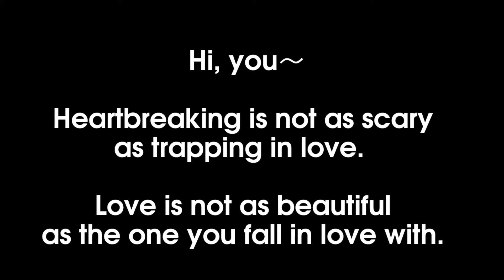失戀懶人包MV-文跡奇武情歌選-施文彬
失戀是世上最難搞的病，不只外分泌三小，還讓內分泌失調
失戀是世上最難過的病，一大堆疑難症頭，更讓人宛如著猴
失戀是世上最難治的病，常讓人又哭又鬧，而且找不到解藥

但是，請記得，失戀的人還有失戀，魯蛇是連情人都看不見，所以勇敢地承認，沒什麼好丟臉，失戀是人生必經的路途，要記得面對現實，勇敢的走出來，不要拒絕別人的幫助。

有失戀，趕快服用懶人包，真的，失戀沒有那麼糟。

失戀懶人包 Love for Dummies
作詞：武雄　譜曲：施文彬

一開始鬱卒　怨嘆　掠狂　面臭臭
擱來會　拄𡳞　姦撟　使性地　哭
無著假鬼假怪　睏袂去　麋飯吃袂落
無著幹公拄媽　烏暗暈　心狂火著

有時陣起童　起痟　起屁面　起毛䆀
有時陣溢赤酸　面仔青恂恂　放尿白濁　疶青屎
擱來㤉潲　礙虐　著猴　番癲　不顛哪蓋
然後　浪嗹溜嗹　潲潲鼻鼻　嘛嘛吼　欲死動幌

注意～內底的人請注意，邊仔的人恬恬，莫哭枵，內底的人你聽予好，你已經失戀矣，你已經失戀矣，莫擱弓矣，我擱講一擺，你已經失戀矣，出來面對現實吧，緊出來.

你失戀矣　莫擱弓矣　你失戀矣　出來吧
你已經失戀矣　莫擱哭矣　你正經失戀矣　緊出來吧
你失戀矣　莫擱假矣　你失戀矣　出來吧
你已經失戀矣　莫擱亂矣　你正經失戀矣　緊出來吧

有時陣落人　落屎　落家私　落下頦
有時陣枵飽吵　身軀交懍恂　龜叨鱉趖　厚話屎

擱來鬧潲　鬧鼻　激空　激憨　變鬼變怪
然後　疲勞厭倦　袂振袂動　虛累累　詼詼諧諧

注意～內底的人請注意，靠腰啦，叫恁恬恬是聽無哦，歹勢，內底的人你聽予好，你已經失戀啊，莫要緊，出來啦，出來面對現實吧，恁老母較好咧，你是欲出來無，你去稍探聽. （莫啦！莫啦！老師～用講的就好...莫啦！莫啦～）袂勘咧氣，緊出來吧.